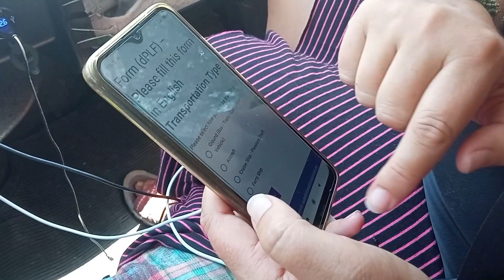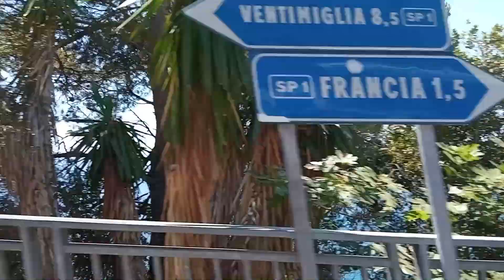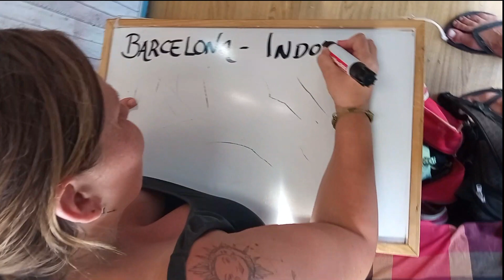Cruzando la Frontera Francia 🇫🇷 Italia 🇮🇹 en tiempos de Virus | Vuelta al Mundo | Janima Family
Seguimos con nuestra VUELTA al MUNDO en FAMILIA, en Autocaravana, Caravana, Camper, Casa, Rodante, Camping Car o como uieras llamarlo en los diferentes idiomas ue hemos tenidos contacto hasta ahora...jajajaja
Y despues de casi 3 meses en Francia, cruzamos la frontera por carretera de Francia a Italia por Menton a Ventimiglia, por la costa.
Despues de hacernos el PCR y rellenar el Formulario Digital Localizazione Pasajero intentamos pasar la frontera, entre semana y entre horas, para a poder ser, no tener ue parar y dar explicaciones.

Realmente cruzar frontera por carretera es mucho mas fácil ue por avión...Cruzar frontera por el coronavirus se ha vuelto mas restrictivo hoy en día por avión.

La Frontera Francia Italia por carretera no se presenta difícil, como tampoco se presentó la frontera Francia España y tampoco creo ue haya mucho mas problema con las fronteras Francia Alemania, Frontera Francia Suiza, ni tampoco las frontera de Italia como puede ser la frontera Italia Eslovenia, Frontera de Italia a San Marino o la Frontera de Italia a Suiza.

Solo nos pidieron hasta ahora, el PCR en la Frontera Francia Mónaco, pero es porue intentamos pasar el fin de semana y siempre es un poco mas restrictivo los sabados y domingos, pero nuestros amigos viajeros hungaros en moto, cruzaron a Monaco un lunes y nadie les dijo nada.

Lo conseguiremos o no??  En el vídeo lo explicamos...

Si te ha gustado el vídeo, danos un LIKE para motivarnos a hacer más!

Quieres 𝐞𝐜𝐡𝐚𝐫𝐧𝐨𝐬 𝐮𝐧𝐚 𝐦𝐚𝐧𝐨 con la 𝐜𝐨𝐦𝐢𝐝𝐚 𝐲 𝐠𝐚𝐬𝐨𝐥𝐢𝐧𝐚?!

Somos Janima Family, una familia que desde el 8 de Sept de 2017, con 2 cojones deja los trabajos, vende el coche, alquila la casa y se va a dar la vuelta al mundo durante 8 años en familia, con los niños, sin saber como vamos a ganar dinero para ello, pero con mucha confianza en nosotros mismos...